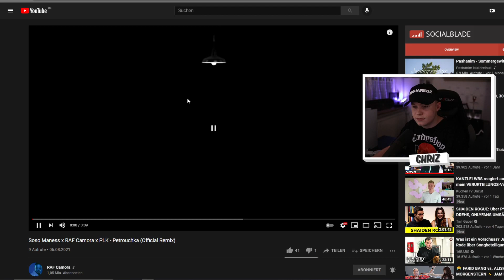🇫🇷 Soso Maness x RAF Camora x PLK - Petrouchka (Official Remix) REACTION/réaction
🇫🇷 Soso Maness x RAF Camora x PLK - Petrouchka (Official Remix) REACTION
❌Amazon Music Kostenlos:
🔥Audible Kostenlos (✘)

✘Kamera 2
✘Objektiv 1